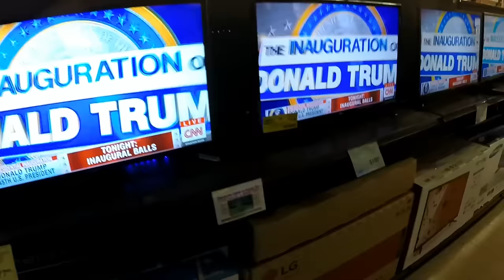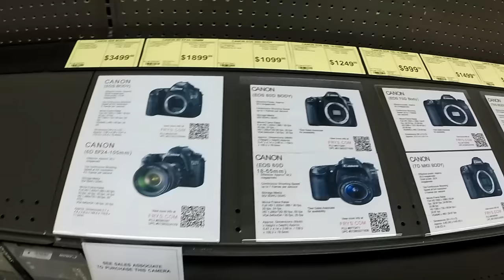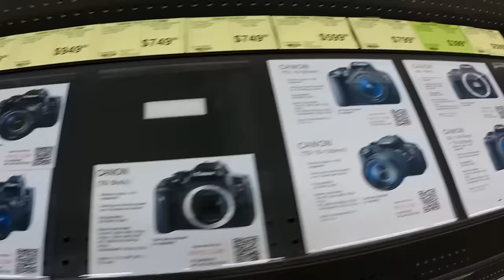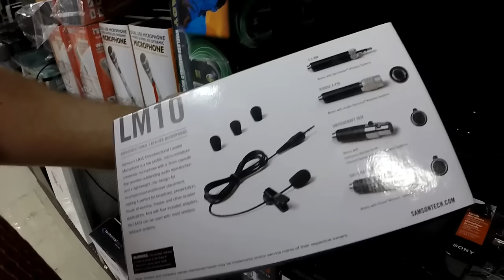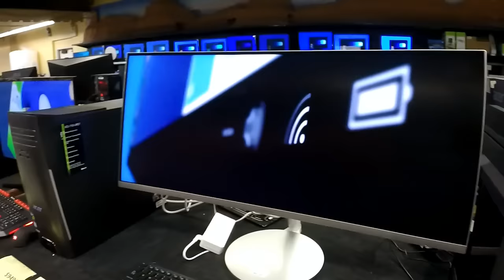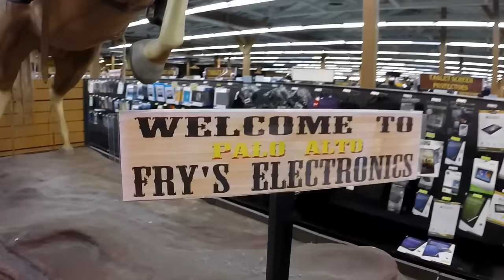США 4460: Поехали мы за микрофоном а с чем вернулись - это загадка сюжета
Поехали мы за микрофоном а с чем вернулись - это загадка сюжета
Ссылки на канале SiliconValleyVoice /школа Михаил Портнов: